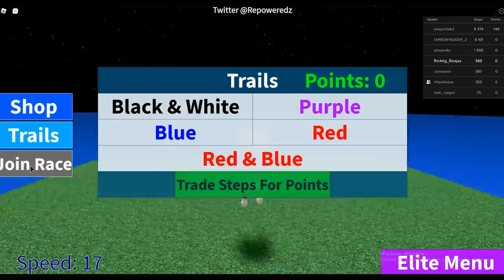MAXIMALE GESCHWINDIGKEIT im GESCHWINDIGKEITSSIMULATOR! - Roblox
💖Hol dir JETZT DEINEN Merch!💖

🔥 Social Medias 🔥

🔊 HINTERGRUND MUSIK 🔊